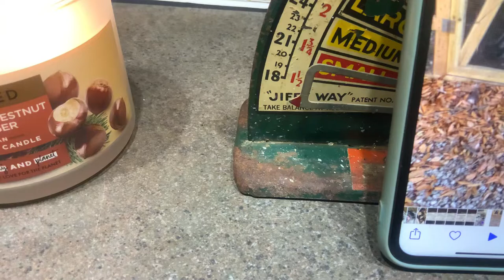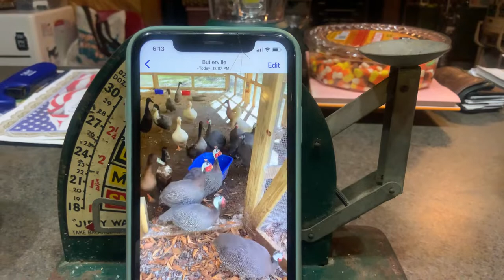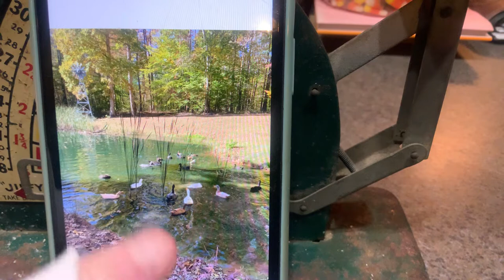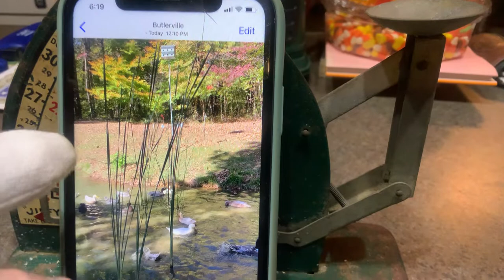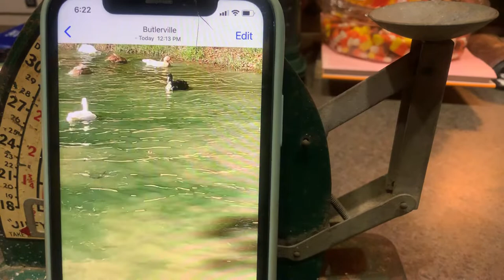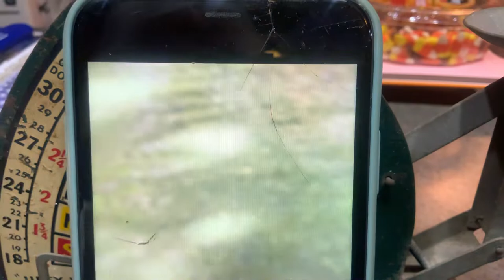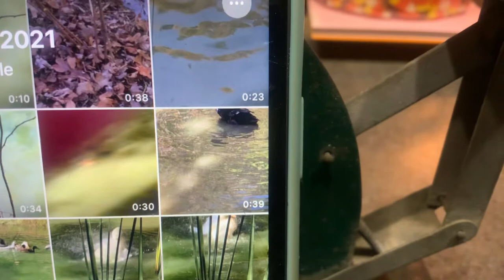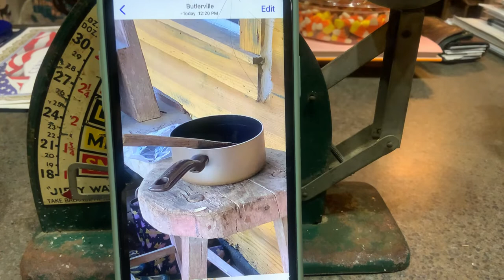Part 2 - Ducks, cherry Schnapps, vanilla vodka & amorous ducks - # 3a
Hodgepodge of ducks in pond, how to make a yummy libation shot, and amorous ducks in the water.